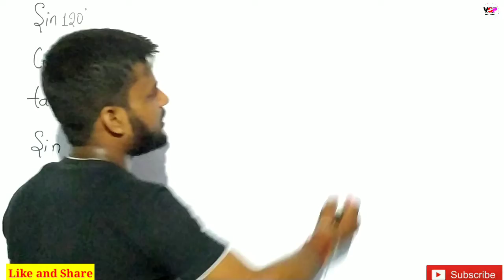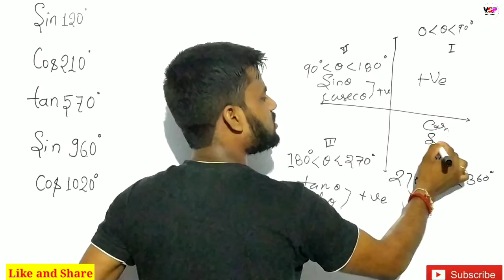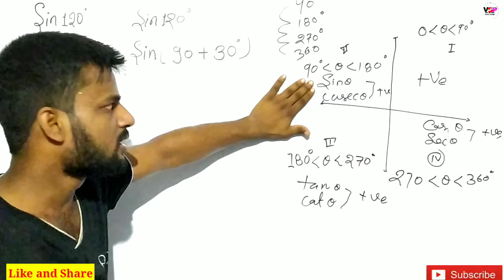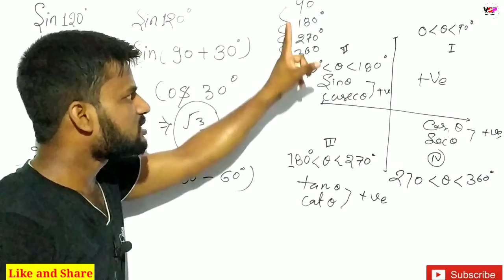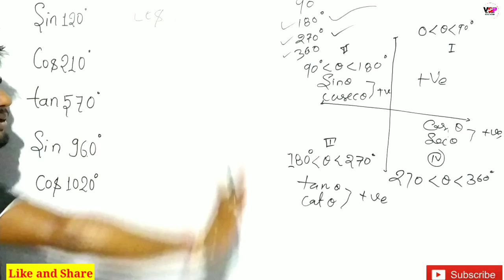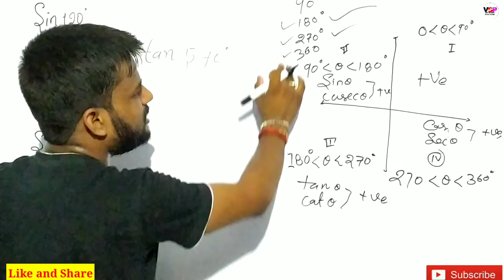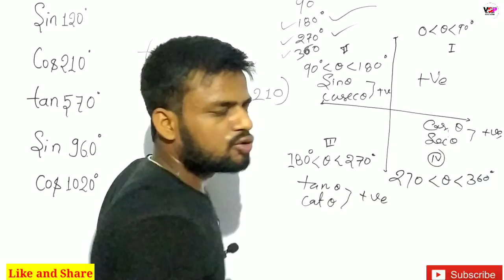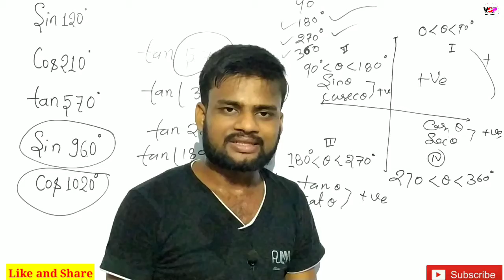(06) Trigonometry | Trigonometry Basic to Advance | रटना माना हैं | Trigonometry for All Exams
(06) Trigonometry  | Trigonometry Basic Formula | रटना माना हैं | Trigonometry for All Exams

Hi friends

In this video,we are going to learn the best concept of trigonometry. We tried to make it more realistic with example and acts so that you can relate it easily,The short tricks will help you to save precious time in exams.

SEARCH QUERIES-
trigonometry
trigonometry tricks
maths tricks
trigonometry Shortcuts tricks
trigonometry formula
trigonometry formula tricks
trigonometry tricks for all competitive exams
maths tricks for all competitive exams
maths full course all competitive exams
trigonometry tricks for all ssc exams
trigonometry formula for all ssc exams
trigonometry Shortcuts tricks